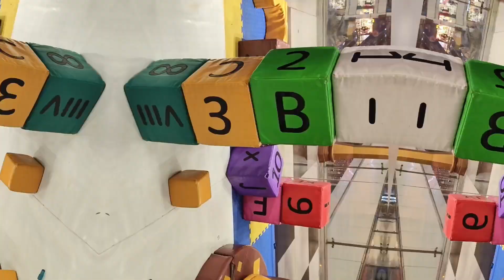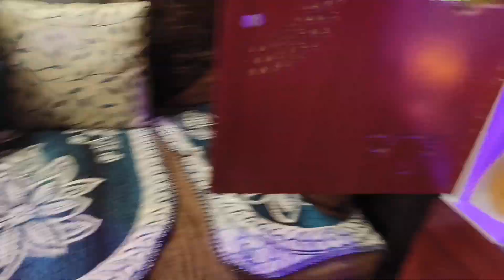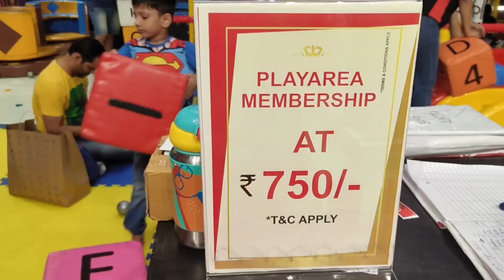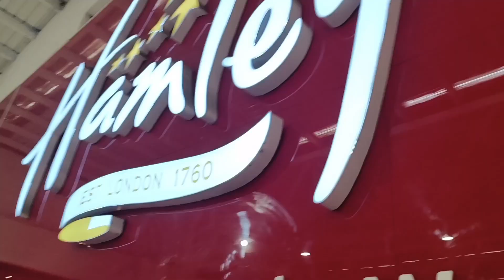Ganpati visarjan 2023 , eco friendly ganpati visarjan |Never Experience Before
Ganpati visarjan Girgaon chowpatty Mumba 2023 || Ganpati visarjan 2023 Girgaon chowpatty

Ganpati visarjan Girgaon chowpatty
Ganpati visarjan Mumbai
Girgaon chowpatty Mumbai 2023 visarjan

sambhavnaseth
ss vlogs
hindi vlogger
celebrity vlogger
indian vlogger
bigg boss
bigg boss contestant
husband wife vlogs
funny vlogs
food vlogger
lifestyle vlogger
husband wife challenge
travel vlogger
BAPPA NE JAANE SE MANA KAR DIYA | Visarjan Day 5 | Ganpati 2023
yashals vlog
yashals ganpati vlog
ganesh chaturthi 2023
ganesh chaturthi
ganpati at yashals house
ganpati at home
yashals vlog ganpati
gharguti ganpati
lesbian couple together
indian festival
ganesha at home
yashu lagi rone
yashals ganpati visarjan
ganpati visarjan vlog
ganpati visarjan
ganpati visarjan pe yashu lagi rone
visarjan
ganesha
yashals last day of ganpati
ganpati
yashu hui emotional
ganesha visarjan
ganpati visarjan par yashu rone lagi
Ganpati Visarjan pe Yashu rone lag gayi !!
Lalbaug Cha Raja Visarjan at Girgaon Chowpatty 2023-Never Experience Before😍Mumbai Ganpati Visarjan

part = 1
Lalbaug Cha Raja Visarjan 2023 | Start To End+ Swaranjali+ LAST AARTI | MUMBAI GANPATI VISARJAN2023

Lalbaug Cha Raja Visarjan at Girgaon Chowpatty 2023
Never Experience Before
Mumbai Ganpati Visarjan
Mumbai Ganpati
lalbaug raja visarjan 202
ganesh visarjan,ganpati visarjan 2023
mumbai ganpati visarjan
girgaon chaupati ganpati visarjan
ganpati visarja
lalbaugcha raja 2023 live
ganpati visarjan live,visarjan ganpati 2023
lalbaugcha raja
dhwajotsav official
Never Experience Before
Mumbai Ganpati Visarjan
Mumbai Ganpati
lalbaug raja visarjan 2023
ganesh visarjan
ganpati visarjan
ganpati visarjan live
visarjan ganpati 2023
lalbaugcha raja
dhwajotsav official
Eco Friendly Ganpati Visarjan.Ganpati Bappa morya

Ganpati Visarjan | we danced a lot and also got emotional | Day - 5
Thank you guys for all your support and love.